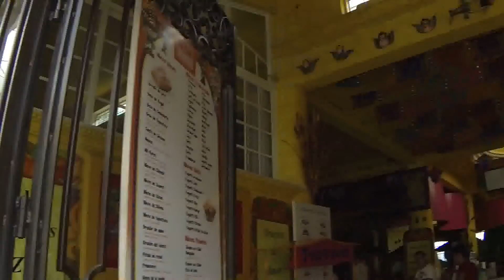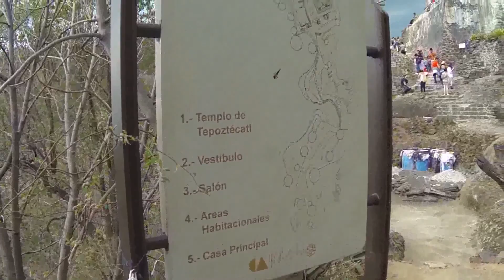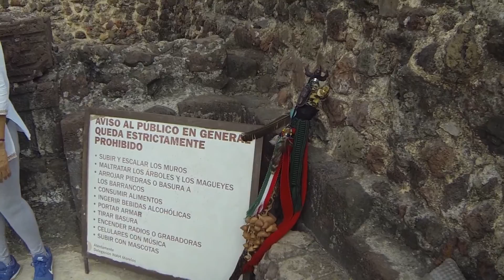Mexico: Tepoztlán, Aufstieg nach El Tepozteco, Hochzeit